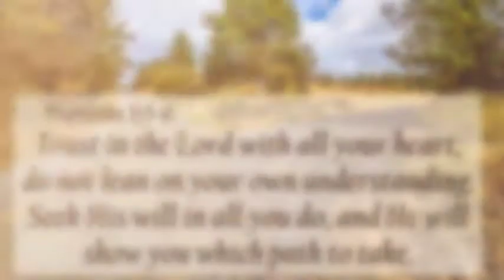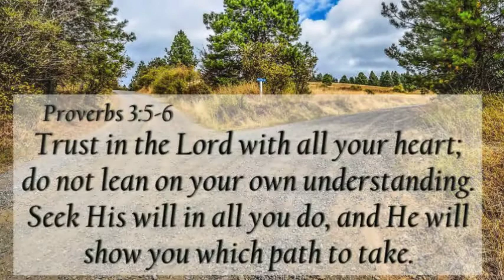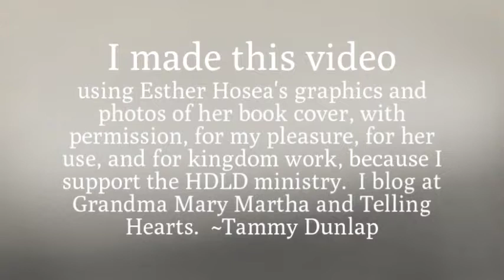HDLD Ministry; Biblical Boundaries Workbook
I want to support His Dearly Loved Daughter Ministry, and I highly recommend Esther Hosea's workbook on Biblical Boundaries.  I used her graphics and photos of her book cover with permission.